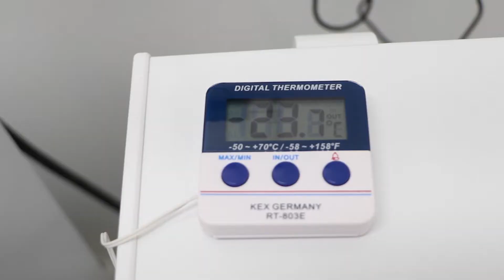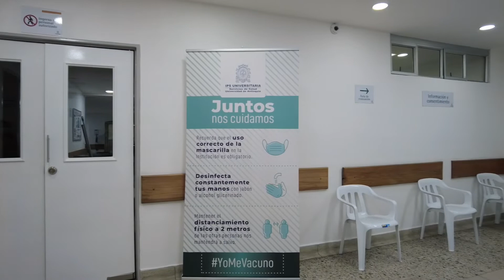IPS Universitaria lista para vacunación - Telemedellín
La IPS Universitaria ya tiene habilitado su puesto de vacunación. El centro médico no había sido priorizado para hacer parte de las primeras aplicaciones de dosis en Medellín debido a que no contaba con la logística de inmunización, pese a que allí hay Unidades de Cuidado Intensivo.